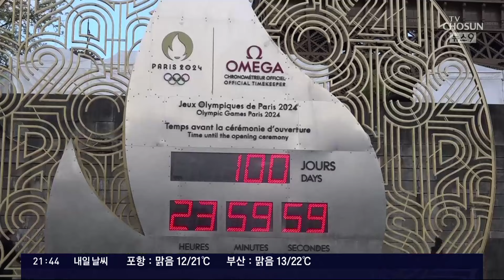'파리 올림픽 밝힐 불꽃' 그리스 헤라 신전서 성화 채화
100년 만에 프랑스 파리 에서 열리는 올림픽 개막을 100일 앞두고 성화 봉송이 시작됐습니다. 올림픽 발상지인 그리스에서 채화식이 있었는데, 온전하게 공개행사로 열린 건 평창올림픽 이후 6년 만입니다.

신은서 기자입니다.